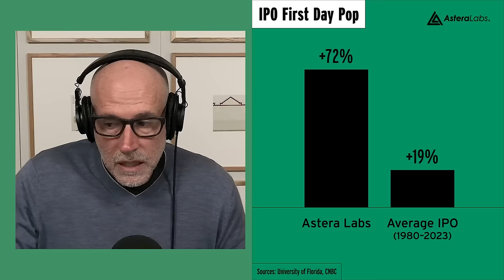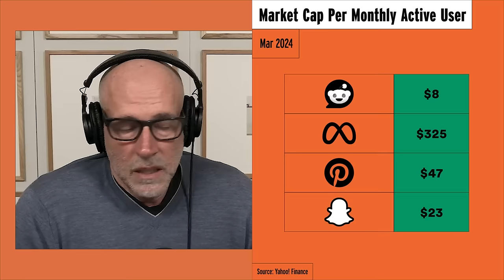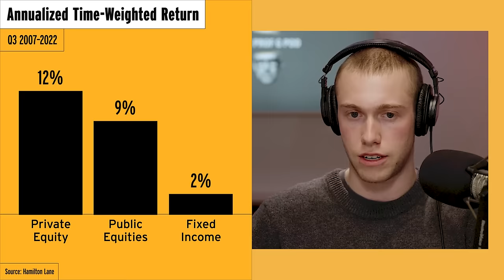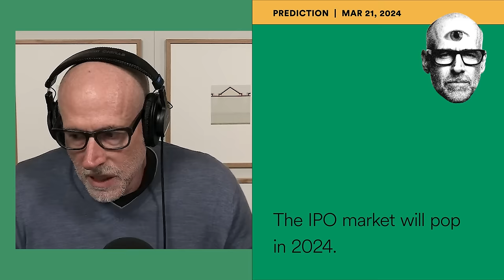Reddit Reignites the IPO Market, Microsoft’s AI All-Stars, and Private Equity Perks | Prof G Markets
This week on Prof G Markets, Scott breaks down why he bought shares in Reddit’s IPO and what he thinks its first day pop means for the IPO market. He then takes a look at Mustafa Suleyman’s controversial move from Inflection AI to Microsoft. Finally, he explains why Calpers is increasing its investments in private equity — the best performing asset class of the past decade — and questions whether those returns are sustainable or cyclical.

Pre-order Algebra of Wealth now!

Timestamps:
00:00 - This week's number
00:37 - Today's episode
02:27 - Market Vitals/Headlines
21:48 - Reddit Reignites the IPO Market
32:13 - Microsoft’s AI All-Stars
44:52 - Private Equity Perks
56:31 - Week Ahead
56:41 - Prediction